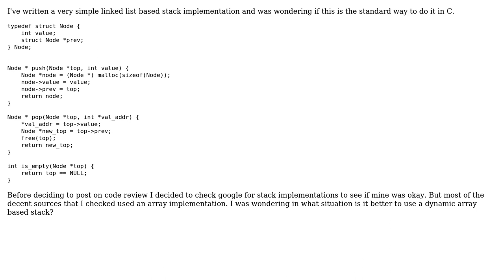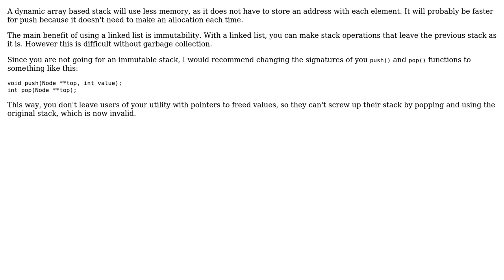Code Review: A Stack Implementation In C (2 Solutions!!)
Code Review: A Stack Implementation In C

With thanks & praise to God, and with thanks to the many people who have made this project possible! | Content (except music & images) licensed under CC BY-SA | Music | Images & others | With thanks to user vnp user SilverSlash user SAM OnELA user Peter user Daniel and the Stack Exchange Network Trademarks are property of their respective owners. You are responsible for your own actions.